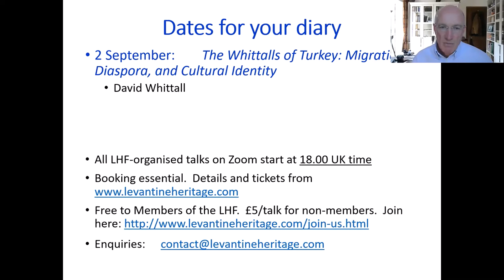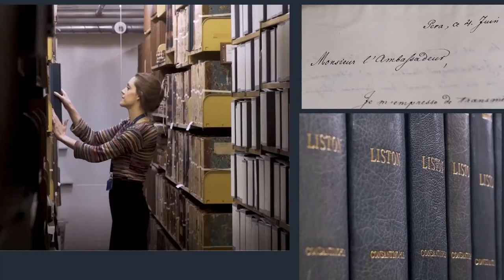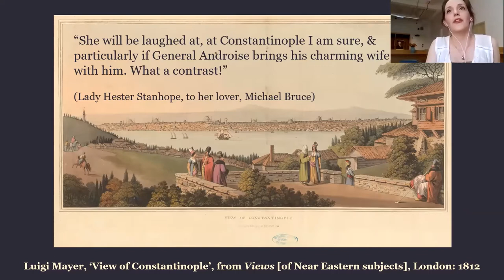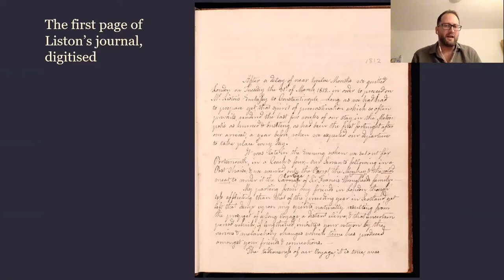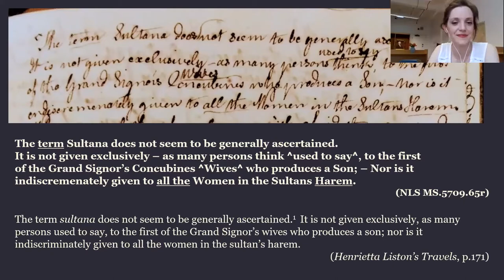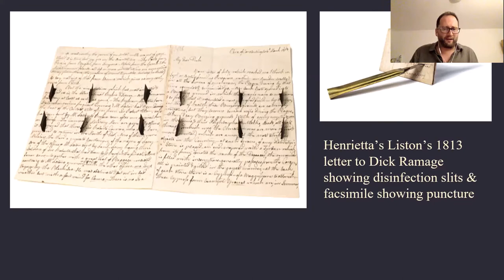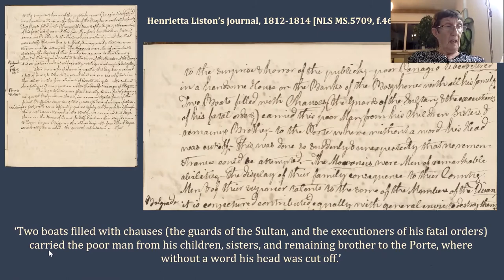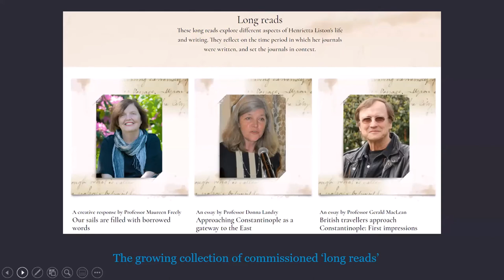Editing & Interpreting the Liston Papers: Explorations in the Turkish Embassy Archives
Online presentation by Valerie Kennedy, Patrick Hart & Dora Petherbridge